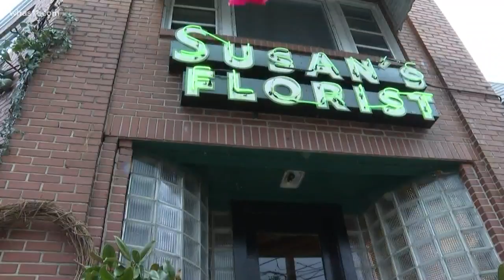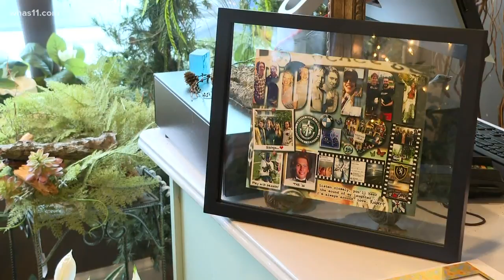Flower shop hosts art gallery to honor life of owner's son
Local artists came together to celebrate and honor the life of Trinity graduate, Robert Streeter on Friday.